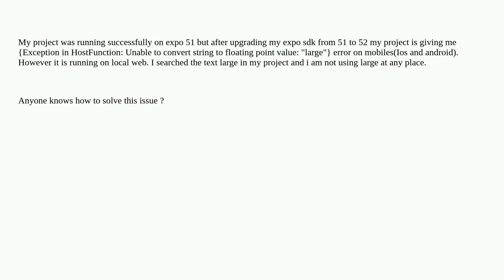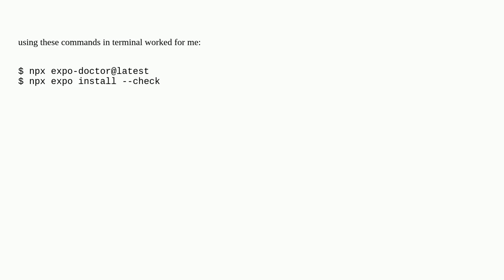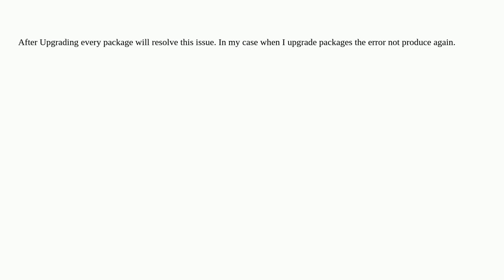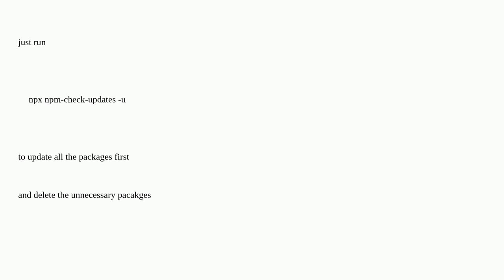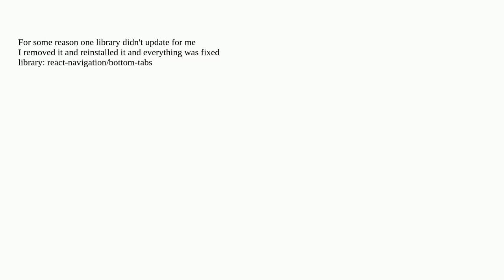Error: Exception in HostFunction: Unable to convert string to floating point value: "large"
A special thanks goes out to the community

  react-native expo